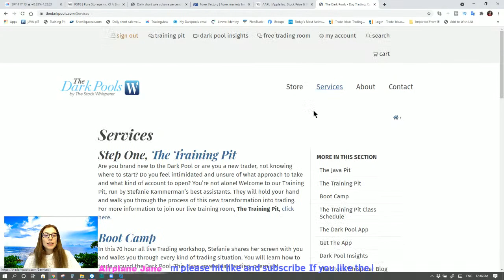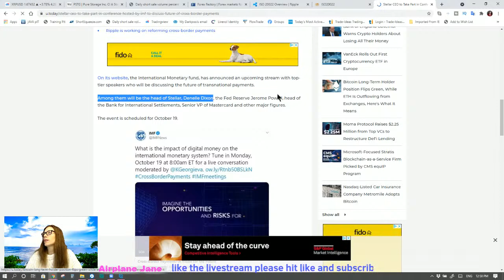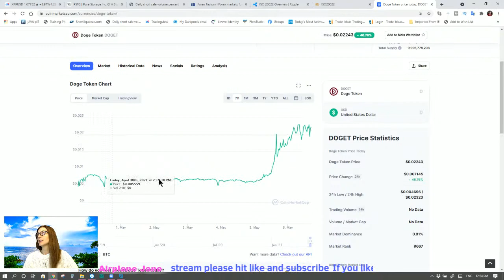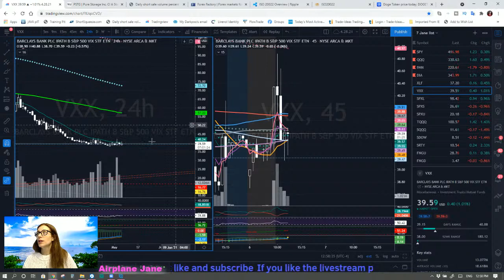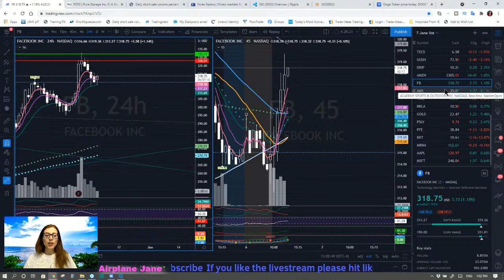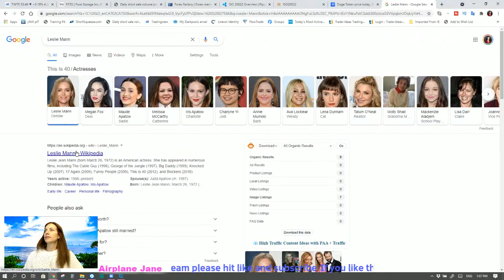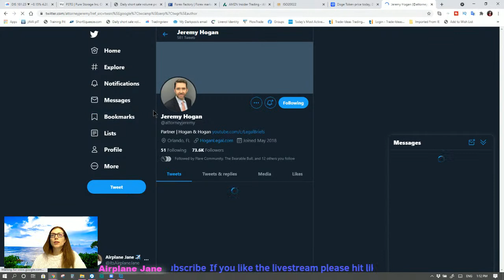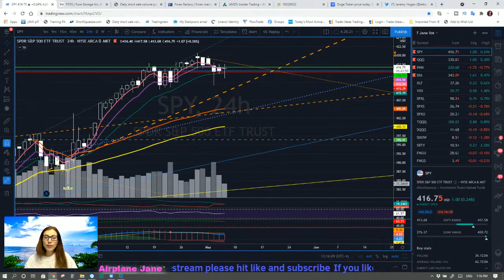🔴Let's talk stocks and crypto $SPY DOGET DOGE XRP & more | Livestreaming 5.7.21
6 days a week I'm livestream the market and talking about stocks and Cryptos. In this one I touch more on where banks will be going in the next 4 years in relation to ISO20022 and how XRP Ripple ALGO XLM XDC FLR IOTA DOGE play a roll in that dissolution of the banks.

EMF protection discs for your phone and computer

☕ ☕If you would like to donate with buying me a coffee for my time in helping☕ ☕

or you can send me some XRP to the address below ⤵️⤵️⤵️⤵️⤵️⤵️⤵️⤵️⤵️⤵️⤵️
rfKsmLP6sTfVGDvga6rW6XbmSFUzc3G9f3

Join me live on youtube each trading day at 12:15 pm est for daily recap of whats moving in the market and each Sunday at 1:30 pm EST.

Ripple on Amazon

Where you can buy Ripple:
for Canadians at Kraken or Coinberry (deposit with interac)
for Americans at uphold, bittrue and etoro

Best Hard wallet in my opinion Nano S

Some of the Research I used to make my decision to invest in Ripple below

Old Article about how Ripple was set up to be a world currency

Old Article about how they developed Ripple to have a $10k values

 🛠List of Trading Tools that I use daily  :

📊Charting and Scanning -TrendSpider charting, auto trendlines, volume histogram and more

 📉My Trading Broker Platforms:
Webull Free Trading app (Get free stocks with $100 deposit)

daytrading

This video is for educational purposes only and should not be solely relied upon as a recommendation or invitation to enter into a particular transaction or to apply a particular trading strategy. You should not engage in trading, unless you understand the nature of the relevant markets, the rules and application of these rules to the strategy/strategies you are trading, the products and the full extent of your exposure to risk of financial loss. (i) The information contained in this video has been prepared without taking account the objectives, financial situations or needs of any particular client: and (ii) Because of that, the viewer should, before acting on any information, consider the appropriateness of the information, having regard to their personal objectives, financial situation and needs and must seek professional advice. By watching this video you do so at your own will and in doing so waive liability to any claims against the host, presenter and any associated